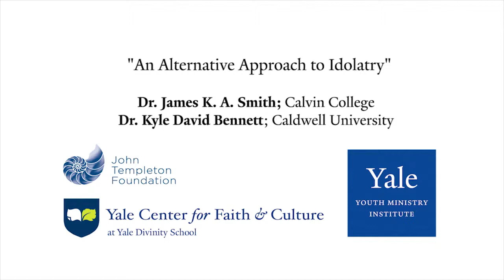Dr. James K. A. Smith & Dr. Kyle David Bennett on An Alternative Approach to Idolatry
Dr. James K.A. Smith and Dr. Kyle David Bennet discuss how one might approach idolatrous behavior among adolescents.

Dr. James K. A. Smith and Dr. Kyle David Bennett gave this interview after delivering a lecture entitled, “Looking for Joy in All the Wrong Places: An Augustinian Guide to our Anxieties.” This lecture considers how the duplex of anxiety and anger—fostered and fomented by the rituals of distraction—are both generators and fruit of idolatries. It also consider what it might look like to overcome these inhibitors, to find rest and arrive home to joy.

Dr. Smith is professor of philosophy at Calvin College, where he holds the Gary and Henrietta Byker Chair in Applied Reformed Theology and Worldview.

Dr. Bennett is Assistant Professor of Philosophy and Director of the Spirituality and Leadership Institute at Caldwell University.